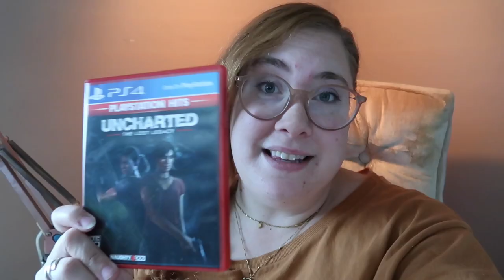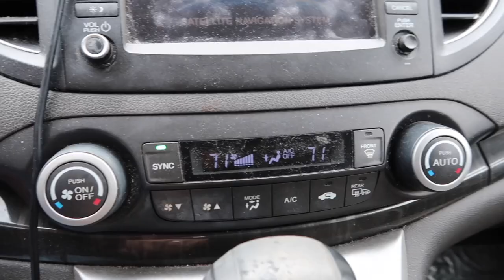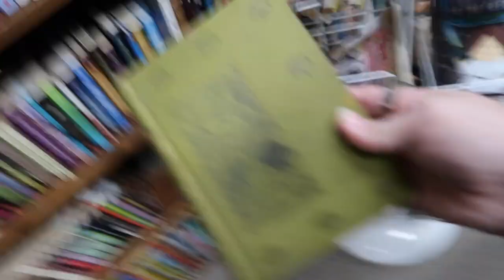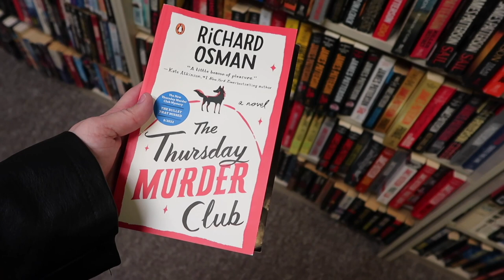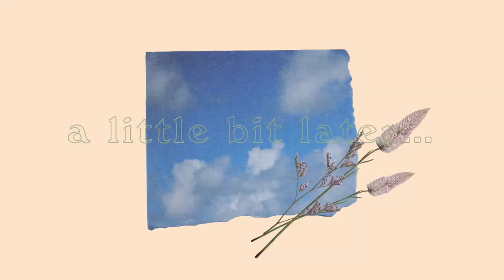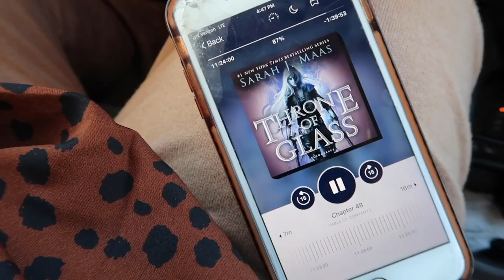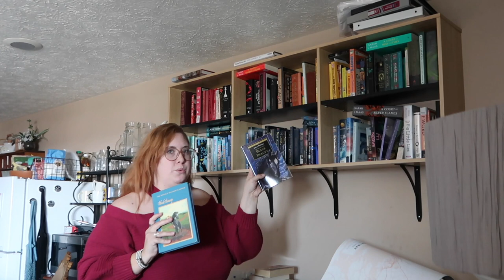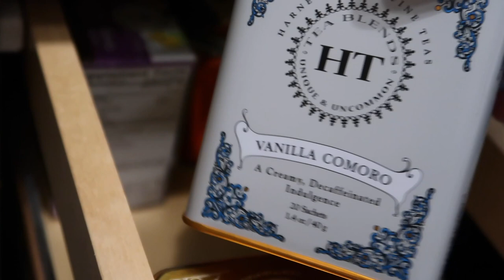Reaching 2K Subscribers! 🎉 Join Me for a Weekend of Bathroom & Bookshelf Organizing & Decluttering!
Hi! I'm Cass, and I'm a recovering maximalist. 😆 In the midst of renovating my Ohio Loft, I've decided to declutter *everything*. It's not pretty. It's a process. Welcome to my minimalism journey. 💛

Gold Coin Necklace

--Cass

Timestamps